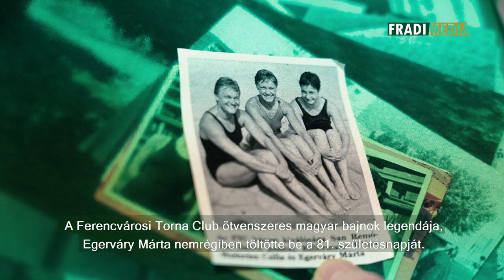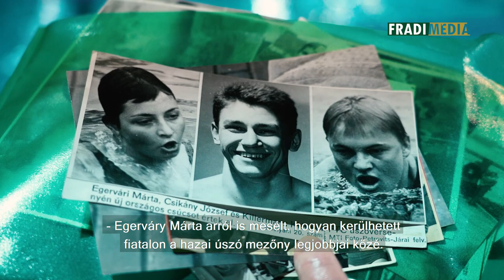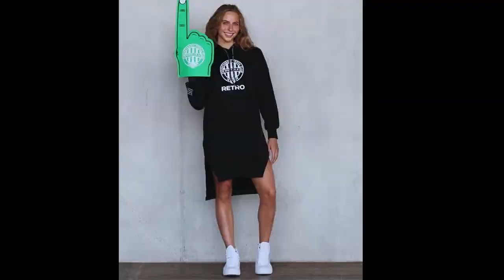Fradi Média | Egerváry Márta: Rekordbajnok úszó, a klubhűség mintaképe | 2024.04.05.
A Ferencvárosi Torna Club ötvenszeres magyar bajnok legendája, Egerváry Márta nemrégiben töltötte be a 81. születésnapját. Ennek apropóján kérdeztük pályafutásáról, amelyet teljes egészében a Fradiban töltött. Amellett, hogy az FTC női rekordbajnokának mondhatja magát, a klubhűség mintaképének is tekinthetjük őt.